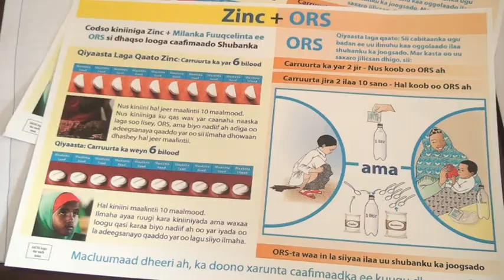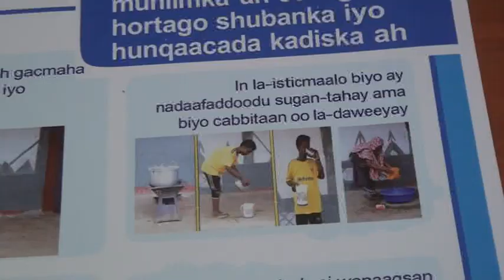Masuuliyiinta Maamulka Gobolka iyo D.Ceerigaabo Oo Kulan Ka Yeeshay Cudurka Shuban Biyoodka